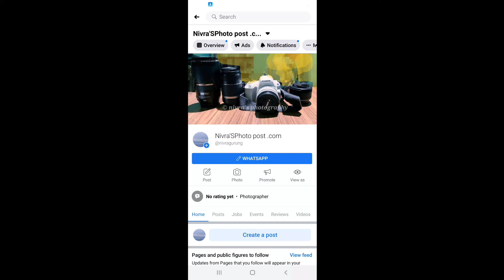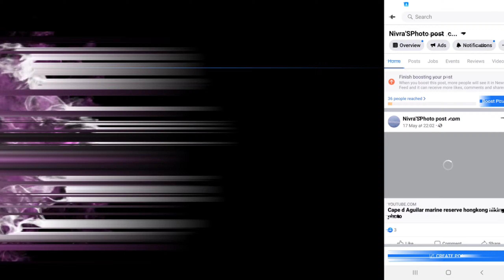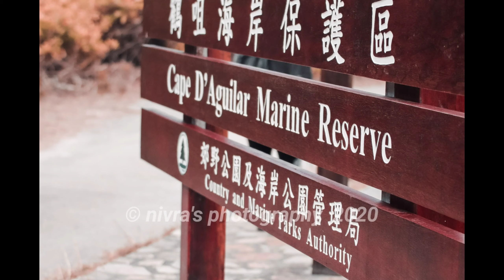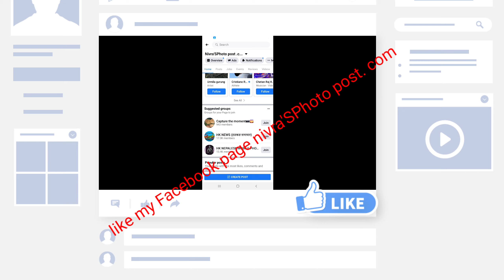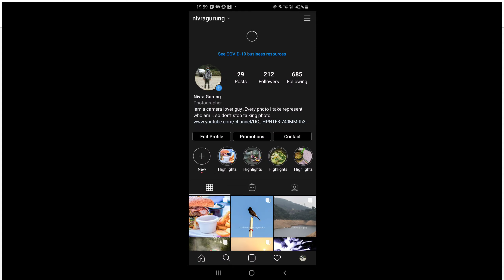Photography for beginners#nivra vlog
This video is about how I started photography and my photo. follow me in instragram account as nivra gurung like share ,comment and subscribe you are not allowed to copy my contain